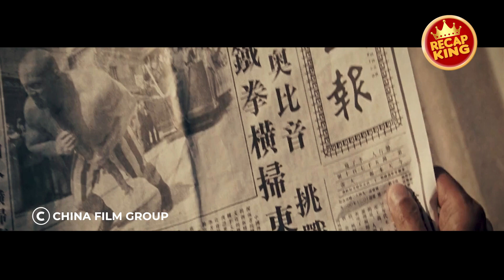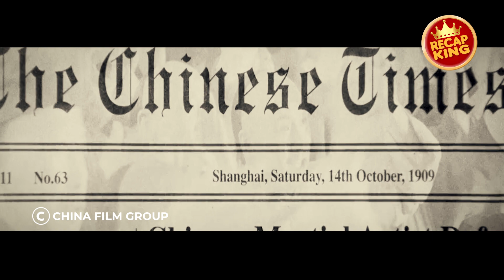A wushu master tries to defend his country's dignity by fighting against the invaders wrestler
Martial arts legend Huo Yuanjia became the most famous fighter in all of China at the turn of the 20th Century. Huo faced personal tragedy but ultimately fought his way out of darkness and into history, defining the true spirit of martial arts. His self-discovery, and the choices he made, inspired his nation. The son of a great fighter who did not wish for his child to follow in his footsteps, the bullied Huo Yuanjia resolves to teach himself how to fight - and win. Years of training enable him to ace match after match in his home region of Tianjin. But as his fame as a martial arts master grows, so does his pride. After an ill-advised fight leads to another master's death, members of Huo's family are slain in revenge. Grieving and ashamed, Huo wanders the country in shock. Near death, he is rescued by women from an idyllic village, and is offered simple kindness and generosity that help him heal and regain his equilibrium over a period of several years. Huo realizes that the future of martial arts lies in sportsmanship and not brutality, and he rejoins society to apply what he has learned. Returning to Tianjin, Huo takes steps to come to terms with his past and restore his family's name. His evolving, graceful Mizong (Missing) Fist method of fighting brings Huo renewed success, and he forms the progressive Jingwu Sports Federation. Taking note, duplicitous members of the Foreign Chamber of Commerce engineer a Shanghai tournament pitting Huo against four fighters, each representing the major foreign powers in China. Huo commits to the bout and faces off against, respectively, a British boxer, a Spanish swordsman, a Belgian soldier, and a Japanese martial artist. What happened that day in 1910 has never been, and will never be, forgotten in China.